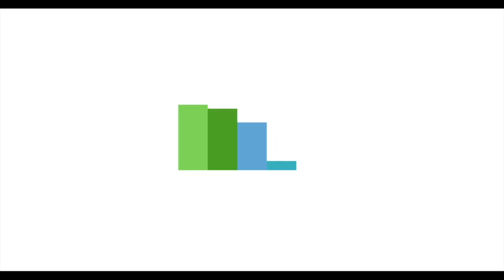100th Network Marketing Hero Interview!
This is our 100th Network Marketing Hero Interview! To celebrate I've asked 5 Network Marketing icons, who also happen to be dear friends of mine, to join me for a special 100th episode of the Network Marketing Hero Interview. Listen to this powerhouse lineup: Jordan Adler - SendOutCards, Donna Johnson - Skin Care Company, Tom Chenault - Youngevity, Carolyn Wightman - Shaklee, and Adam Green - Young Living. Combined, these leaders have over 100 years of experience in Network Marketing and have built teams of millions of people all over the world. Hear their stories and listen to the tips they share about how you too can build a successful business in Network Marketing.

 About Richard Brooke:

Richard Bliss Brooke has been a full-time Network Marketing sales leader since 1977 ... over 40 years.

He started out in life as a chicken cutter at Foster Farms, the largest single poultry processing plant in the world.  After struggling mightily for 2.5 years he finally figured Network Marketing out and within four more years had a team of 30,000 by the time he was 28.

He was hired to run the Network Marketing company in which he built and then ended up owning his own Network Marketing company for 30 years.  In 1992 Success Magazine featured Richard and his company on the cover ... the first and only time Network Marketing has been featured in that magazine.

He served on the DSA Board of Directors and led significant industry changes by way of the Ethics committee.  He is the author of Mach 2: The Art of Vision and Self Motivation and The Four Year Career®.

In June of 2017, Richard and his wife Kimmy Brooke sold their Network Marketing company to Young Living and are now full-time sales leaders, trainers, coaches, and speakers.